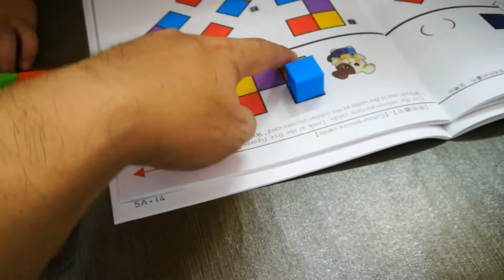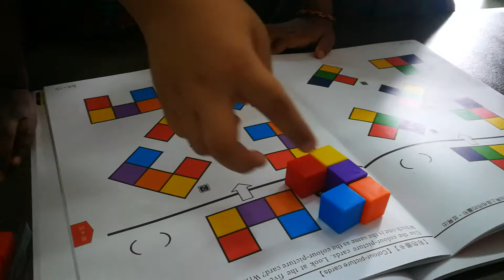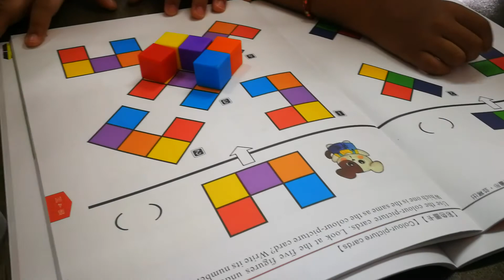Today's topic : Space Turning 今天的课程 ： 空间转映